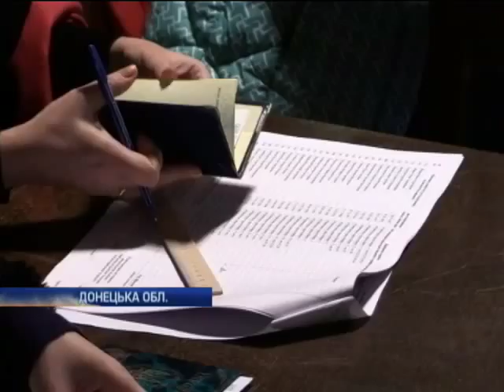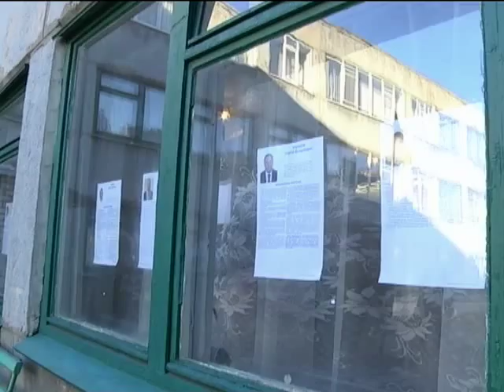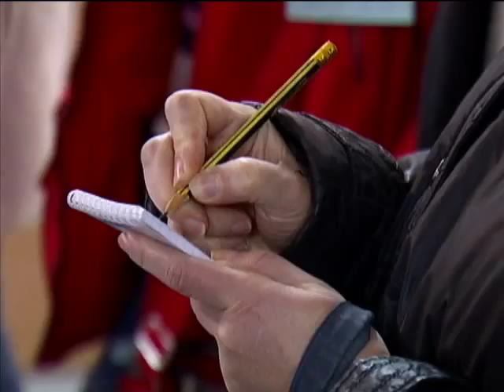Новости 12:00. 26.10.2014. Полный выпуск